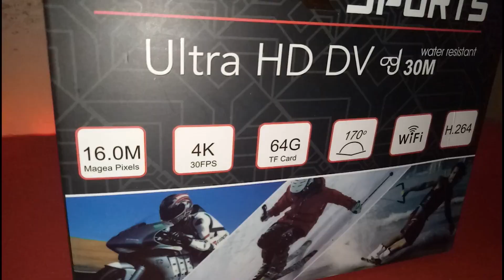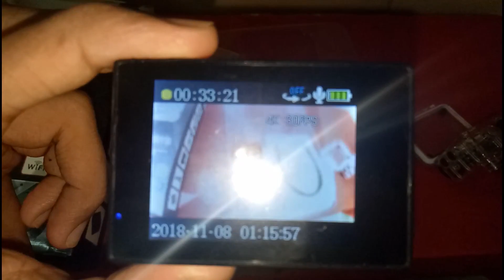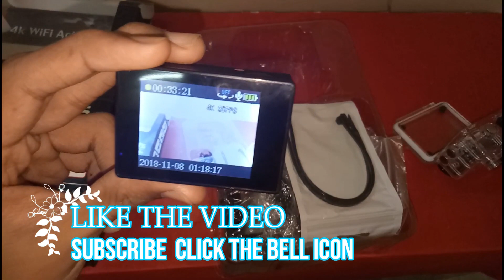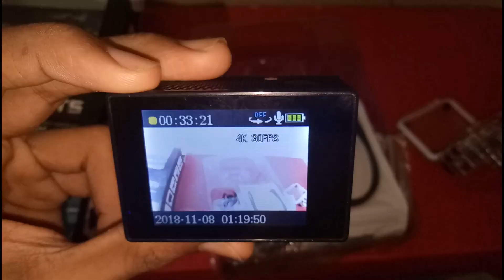Piqancy Action Camera | Cheapest in Market | Unboxing & My Honest Opinions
Video is about :- Piqancy Action Camera | Cheapest in Market | Unboxing & My Honest Opinions

In this Channel you will find all Technology Videos, like Technology Explained, Cool Gagdets Unboxing and Review, Mobile Issue's Explained, Mobile features and Tips & tricks, PC Gaming, and also sometime DIY.